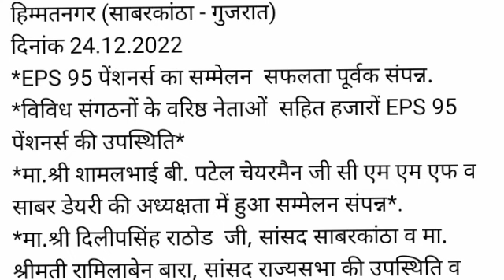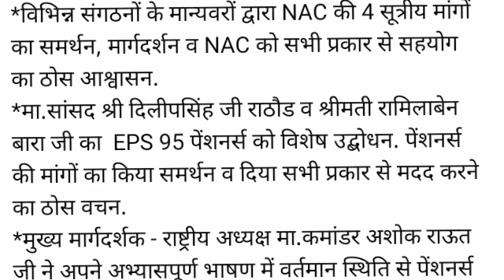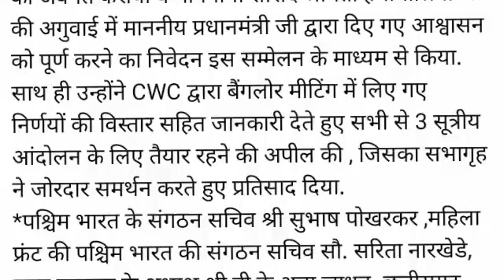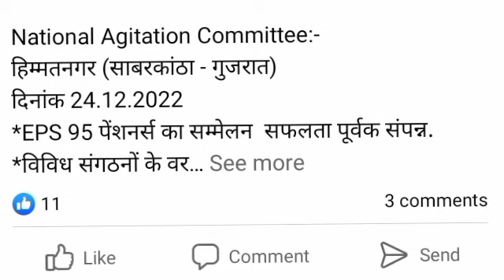eps-95 pension latest news today | eps95 letest update today | eps95 pension news 27 dicember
eps-95 pension latest news today | eps95 letest update today | eps 95 latest news

epfo_pension_news_today pensionNews
eps-95
epf latest news today
 meeting with Hon'ble Prime Minister which was concluded on December 2022
eps95pensioncalculation 2022
employee pension scheme
pension calculation
pay matrix
eps 95
eps 95 latest news 2022
eps95 news
epfo pension increase
pension yojna
family pension
pension news
pension scheme
EPS 95
EPS-95
EPFO
EPF
Pf HINDI
UAN
KYC NEWS
pension
Pensioners
Commutatio
Pension
Commutatio
caculation
pension calculatio
EPF aankde
EPS95
Eps95
EPFO today
EPFO

epfo_pension_news_today pension News
eps-95
27Dec 2022 News
day_minimum_pension_7500
eps95pensioncalculation 2022
employee pension scheme
pension calculation